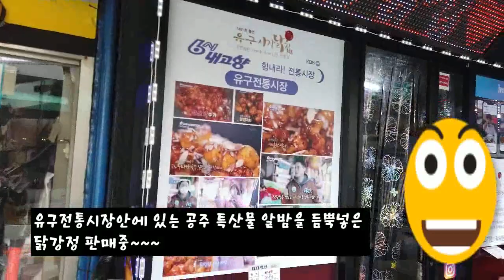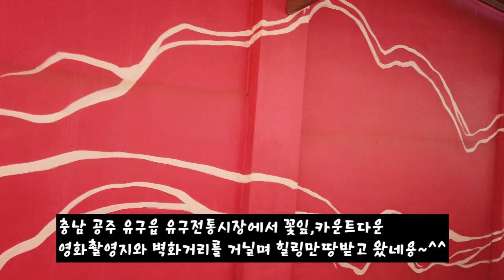충남 공주 유구읍 유구전통시장에서 꽃잎,카운트다운 영화촬영지와 벽화거리를 거닐며 힐링 만땅받고 왔네용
유구전통시장
충청남도 공주시 유구읍 중앙2길 99'
꽃잎 영화
1996년에 제작된 대한민국의 영화로 장선우 감독, 제작. 최윤의 소설 저기 소리없이 한 점 꽃잎이 지고가 원작이다. 이정현, 문성근 주연으로, 설경구, 추상미, 박철민, 박광정, 이영란], 허준호, 오지혜 등이 출연했다.
카운트다운 영화
2011년에 개봉한 정재영, 전도연 주연의 범죄 영화. 정재영, 전도연이 피도 눈물도 없이 이후로 9년 반 만에 공동 주연을 맡아서 화제가 된 영화